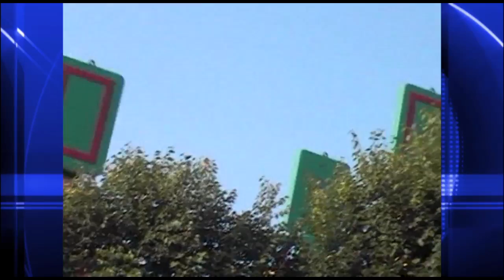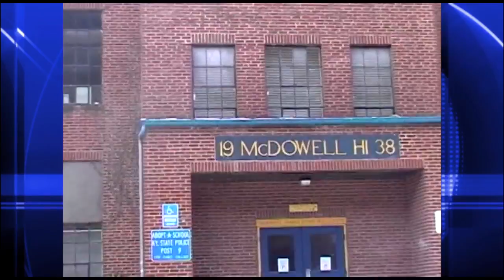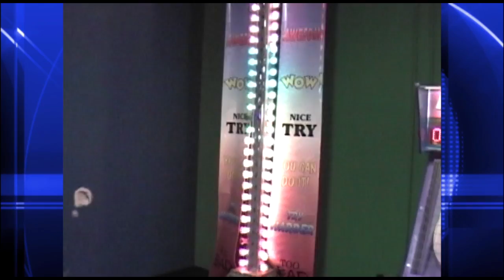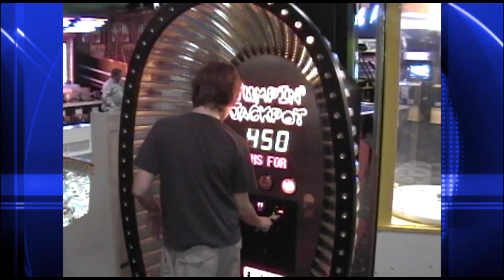Pete 3 DVC Tape #16 April - July 2007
April - July 2007 Pete 3 family DVC tape #16